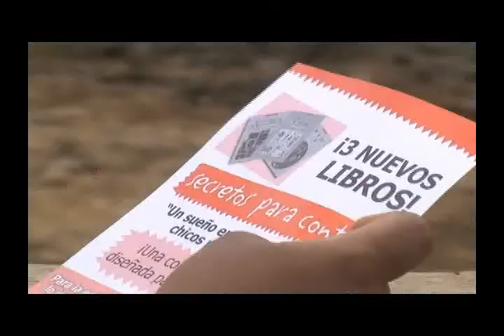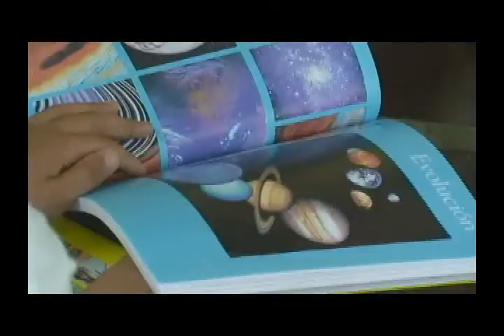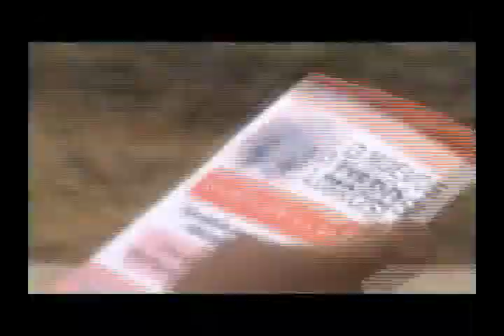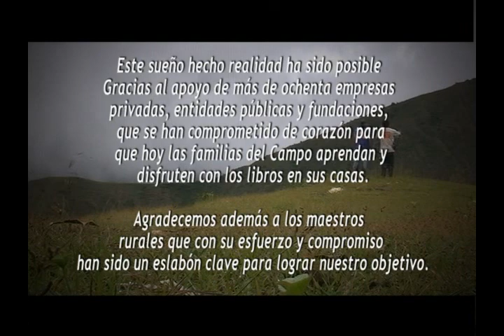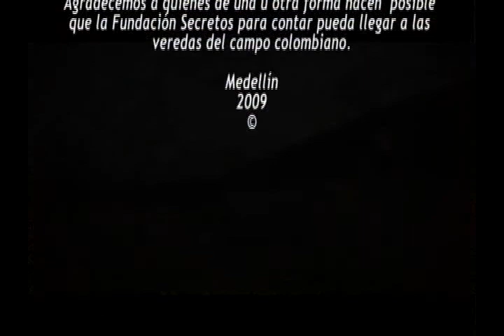Fundación Secretos para Contar - Institucional 2010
SECRETOS PARA CONTAR es una Fundación social que desarrolla programas de educación pensados y diseñados para los habitantes del campo colombiano.

El proyecto consiste en la creación, diseño, producción y distribución de libros dirigidos a las familias campesinas colombianas. Los libros recogen textos provenientes tanto del saber local como universal, presentados de una forma amable y acompañados con fotografías e ilustraciones.

Secretos para Contar es una invitación a la lectura en familia como una posibilidad de cultivar y despertar un interés por el conocimiento, acompañando a la familia en el vivir cotidiano y el tiempo libre.

Un regalo en forma de libro que llega a todos los rincones de Colombia sin importar las distancias.

Tres elementos, igualmente importantes, constituyen este proyecto: los libros, su instalación y la capacitación a maestros, tutores y líderes para su aprovechamiento.

Los libros: nueve volúmenes como parte de una colección de 12 tomos preparados especialmente para la población rural con criterios pedagógicos de calidad y belleza.

La instalación: entrega personal a los niños y sus familias en un acto que motiva su apropiación e interés.

La capacitación: talleres y cartillas dirigidas a maestros, tutores SAT y líderes para promover el uso de los libros como material escolar.

Obtén más información sobre la Fundación Secretos para Contar en nuestro sitio Web